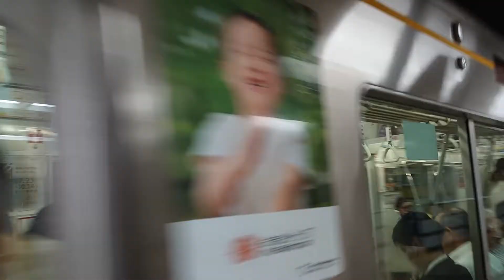●20190719 N1000形 到着 ＠名古屋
撮影路線：名古屋市営地下鉄 東山線
撮影駅：名古屋
行先：藤が丘
車両：N1000形
両数：6両
撮影機材：【スマホ】SONY Xperia XZ2 Premium
MH：ーー
備考欄：